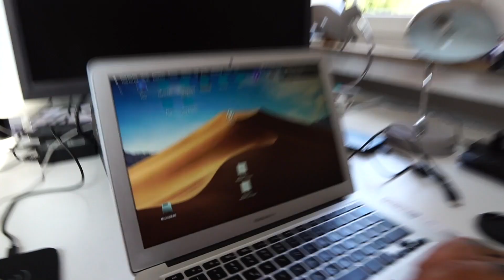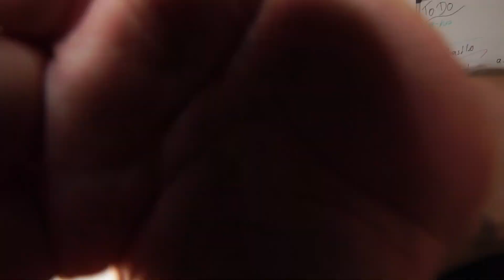Wo waren wir und kommen wir wieder?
Da sind wir wieder! Es hat ein wenig gedauert aber irgendwie ist gerade alles ein wenig anders. Corona trägt seinen großen Teil dazu bei das alles gerade irgendwie ins stocken gerät. Aber nichts desto trotz geht es jetzt so langsam weiter und wir geben einen kurzen Überblick was euch so in Zukunft erwartet.
Linkliste:

SCHAUT MAL IN UNSEREN AMAZON-SHOP VORBEI UND UNTERSTÜTZT UNSERE ARBEIT

Wenn du bei Bemerkungen deine Adresse hinterlässt, bekommst du bei jeder noch so kleine Spende unsere Aufkleber und einen netten Brief zugeschickt. Vielen Dank!